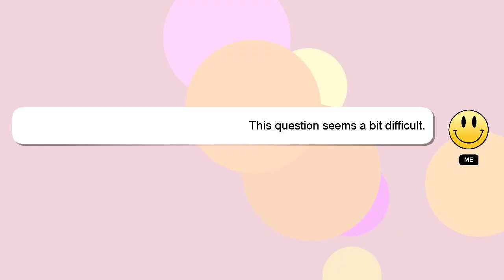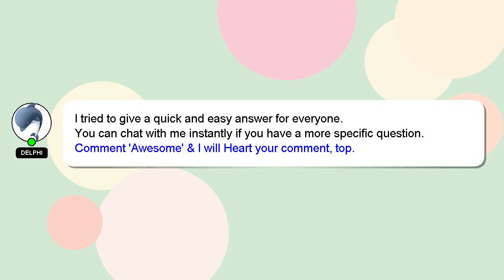How to refund cdl skin?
Let me give you a quick introduction about myself, Salutations, my name is Delphi. I am here to aid you in getting answers to your questions. - How to refund cdl skin?

Don't hesitate to leave a comment or start a chat if you have a more specific question. I will express my appreciation for your answer by 'hearting' it.

*2 What we are experimenting :*